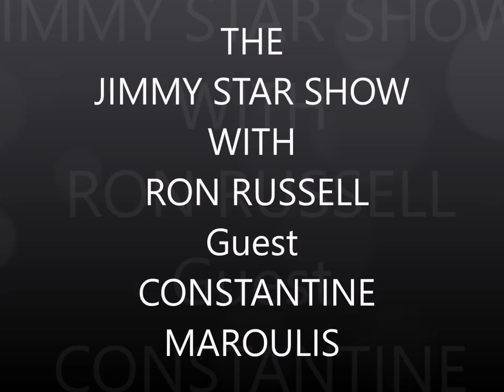"American Idol" Constantine Maroulis | @DrJimmyStar @RonRussellShow on jimmystarshow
"American Idol" Tony Nominated Constantine Maroulis | @DrJimmyStar @RonRussellShow on jimmystarshow ROKU | @jimmystarent

American Idol Finalist/ Tony Nominated Actor Constantine Maroulis join Jimmy Star and Ron Russell for fun, laughs, and great new music.

You can find the show here:
The Jimmy Star Show with Ron Russell

books by Jimmy Star

Add the jimmystarshow @DrJimmyStar & @RonRussellShow Everywhere!